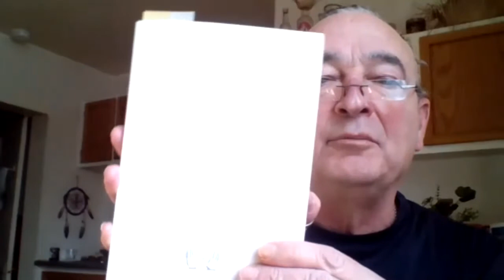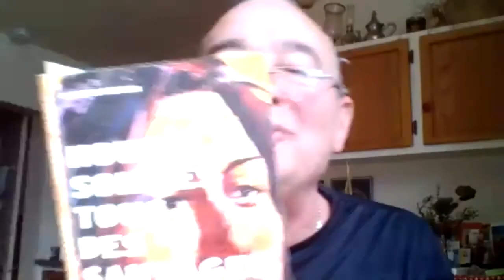Lecture de poésie - Poetry Reading Series Joséphine Bacon & José Acquelin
Centre des arts de Stanstead
présente - presents
Focus poésie sur Zoom –  Poetry Focus on Zoom

Invitées - Guests: Joséphine Bacon est une poétesse autochtone (innue) originaire de Pessamit au Canada. Elle a publié trois recueils de poésie chez Mémoire d’encrier : Bâtons à message · Tshissinuatshitakana (2009, Prix des lecteurs du Marché de la poésie de Montréal 2010) ; Un thé dans la toundra, · Nipishapui nete mushuat (2013, finaliste du Prix du gouverneur général et du Grand prix du livre de Montréal 2014) et Uiesh Quelque part (2018, Prix des Libraires du Québec 2019, catégorie poésie; Prix Indigenous Voices Awards 2019; Prix littéraire des enseignants de français, catégorie poésie, 2019).

"" Poète, essayiste, librettiste et collagiste, José Acquelin est publié
   depuis 1987. Il est aussi actif et reconnu en tant qu'animateur,
   directeur artistique d'événements poétiques et performeur zen.
   Une trentaine de ses titres ont paru chez de divers éditeurs dont,
    entre autres, L'Hexagone, Les Herbes rouges, Planète Rebelle, Le Lézard Amoureux, Le Sabord et Mémoire d'encrier. Chez ce dernier, a été édité en 2011 un recueil de poèmes écrit conjointement avec Joséphine Bacon, intitulé Nous sommes tous des sauvages. Un de ses plus récents livres, le quatrième tome de ses journaux personnels, Libertés de la solitude, est sorti en novembre 2019 aux éditions Nota Bene. Le romancier et critique Louis Hamelin en a parlé comme étant: un très grand  livre. """

Animation / Host: Shelly Pomerance

Conception: Gabriel Safdie
Président et fondateur, Centre des arts de Stanstead | President and Founder, Centre des arts de Stanstead

Programmation lectures francophones | Programming of lectures in French: Diane Régimbald

Communications: Luce Couture
Programmatrice et chargée de projet, Centre des arts de Stanstead | Project Manager and Programming Director, Centre des arts de Stanstead

Coordinator- Sharda Guptar

ENGLISH TEXT FOLLOWS BELOW

Le Centre des arts de Stanstead se met en mode visioconférence dans la présentation de lectures de poésie animées par Shelly Pomerance de CBC-Radio. Cette première incursion dans le monde virtuel pour le Centre des arts vise à reprendre contact avec le public constitué depuis les deux dernières années tout en souhaitant que ce volet puisse, avec le temps, s’imbriquer dans le projet du Le Théâtre Sans Frontières- The Old Border Theatre présentement en cours.

Centre des arts de Stanstead (CAS) turns to videoconferencing as it launches its presentations of poetry readings hosted by Shelly Pomerance de CBC-Radio. This initial foray into the virtual world seeks to reconnect with the audience it has garnered over the past two years and aims to include this endeavour as part of the overall offerings of the CAS theatre project toward the realization of Le Théâtre Sans Frontières- The Old Border Theatre

 currently in progress.